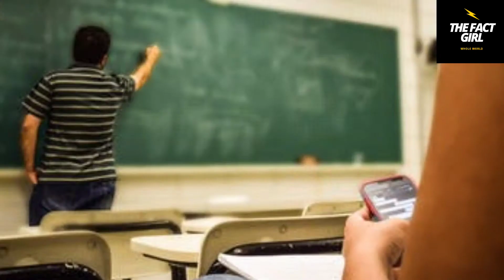बहुत कम पढ़ी-लिखी हैं ये बॉलीवुड एक्ट्रेस, कॉलेज तक का भी नहीं देखा मुंहBollywood celebrities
Here in this video you will be  going to know top bollqood celebreties and thier education . Bollywood actressess who are less educated .

You can also watch these  intresing video 👇
1.मगरमच्छ इतने खतरनाक क्यों होते हैं ❓

2.Bhagwan Avatar kyu lete hai

About Channel - TheFactGirl is the place where you will find interesting fact videos and unbelievable content.
Here you would get educational and knowledgeable facts videos that will blow your mind.